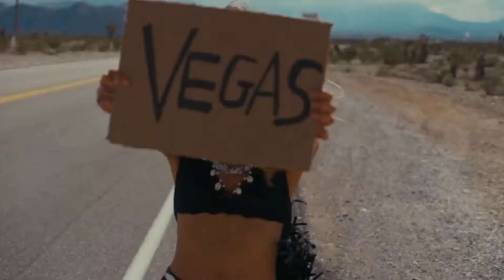Ar43ND & Sunib - Zemer NukeDi New Rules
1.Dhurata Dora ft. Soolking - Zemër
2.Era Istrefi - Nuk E Di feat. Nora Istrefi
3.Dua Lipa - New Rules